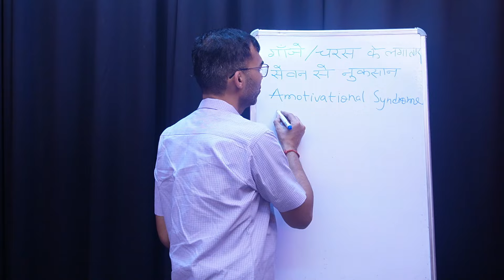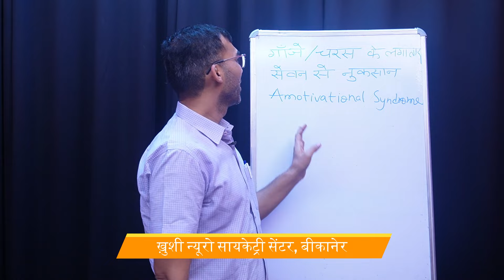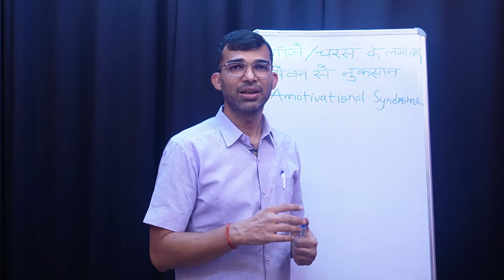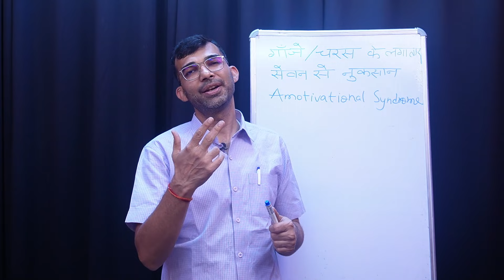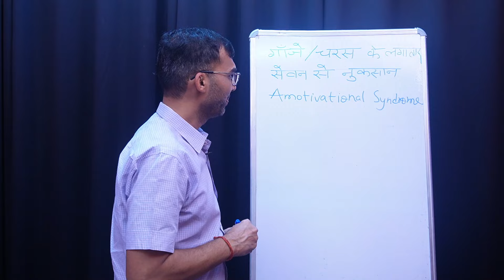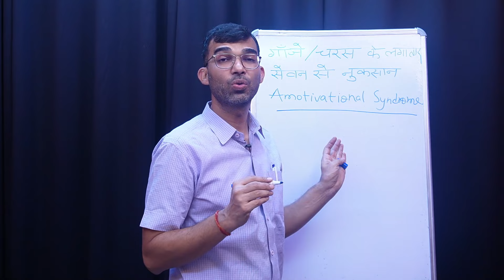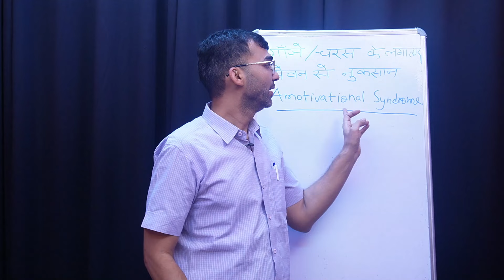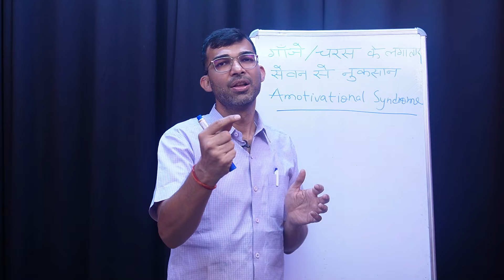गांजे/चरस के लगातार सेवन से नुकसान! | Psychiatrist । Dr. Anant Rathi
"जोखिम को समझना: लगातार गांजा/चरस के सेवन के हानिकारक प्रभाव | डॉ. अनंत राठी, गोल्ड मेडलिस्ट मनोचिकित्सक द्वारा विशेषज्ञ अंतर्दृष्टि"

इस ज्ञानवर्धक वीडियो में, प्रतिष्ठित गोल्ड मेडलिस्ट मनोचिकित्सक और नशामुक्ति विशेषज्ञ, डॉ. अनंत राठी, लगातार गांजा/चरस के सेवन के हानिकारक प्रभावों पर प्रकाश डालते हैं। वर्षों की विशेषज्ञता के साथ, डॉ. राठी इन पदार्थों के लंबे समय तक उपयोग के कारण व्यक्तियों को होने वाले मनोवैज्ञानिक और शारीरिक प्रभावों के बारे में बताते हैं।

चाहे आप व्यक्तिगत रूप से मादक द्रव्यों के सेवन से प्रभावित व्यक्ति हों या किसी प्रियजन के लिए बहुमूल्य जानकारी चाह रहे हों, डॉ. अनंत राठी की विशेषज्ञता गांजा/चरस के सेवन से जुड़े जोखिमों की व्यापक समझ प्रदान करती है।

Dr. Anant Kumar Rathi